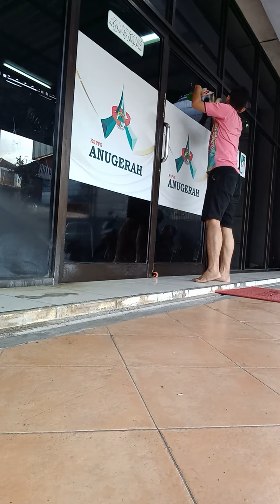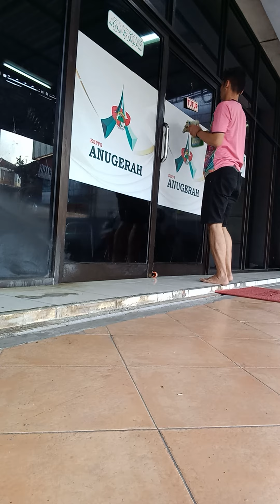GILAK!!!! LEBIH BAIK CAPE BEKERJA DARI PADA CAPE MENCARI KERJA.